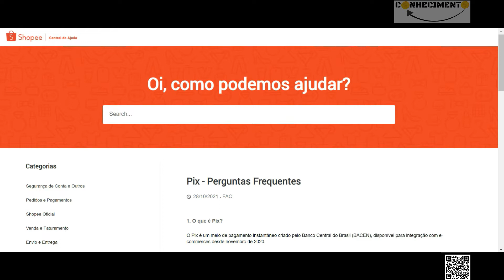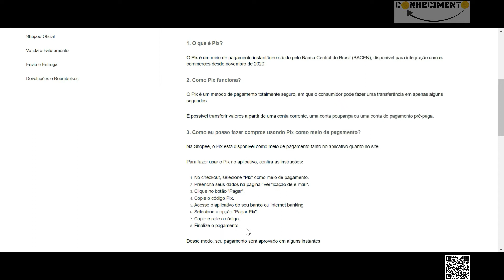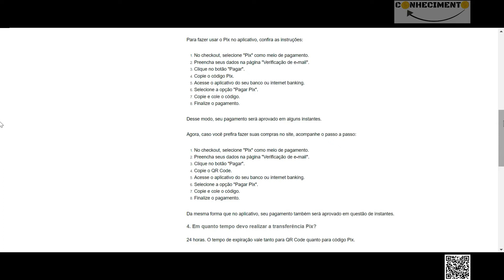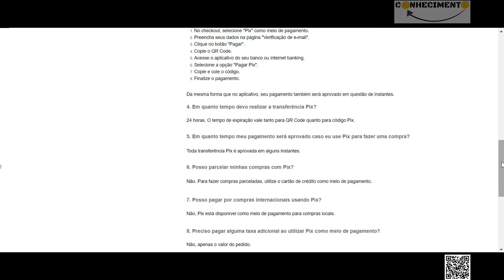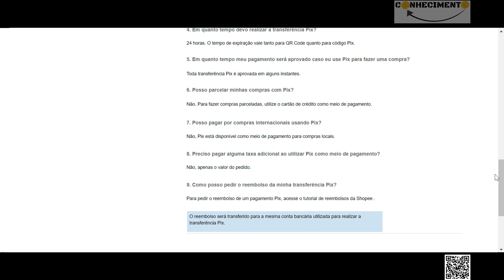Shopee Reembolso Pix | Como funciona o reembolso? É possível parcelar? Pagamento Internacional?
Respostas das dúvidas mais frequentes tais como vai funcionar o reembolso do Pix na Shopee?
É possível parcelar o pagamento?
Posso pagar compras internacionais com o Pix?
Entre outras dúvidas.